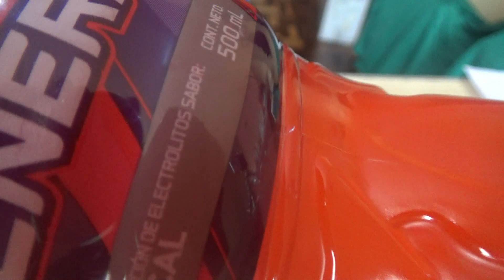VERSUS de BEBIDAS ENERGETICAS - SPORADE / GATORADE / GENERADE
HOLA GENTE CAPULLINERA , HOY VAMOS A PROBAR LAS BEBIDAS ENERGETICAS MAS POPULARES DEL MERCADO COMO SON : SPORADE , GATORADE , GENERADE Y ELETROLIGHT , QUEDATE HASTA EL FINAL DEL VIDEO PARA SABER MI OPINION , CHAUUUU.  CONTACTO FACE